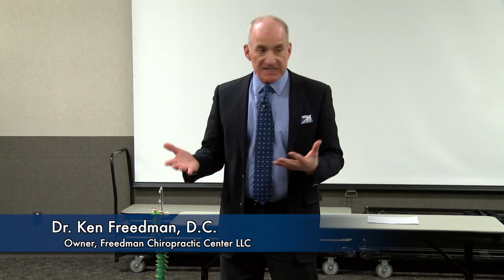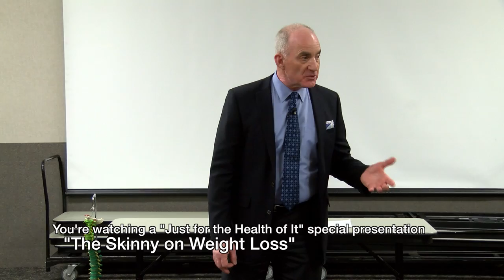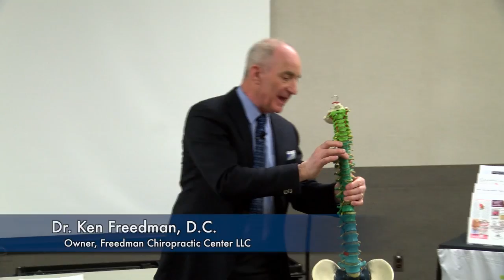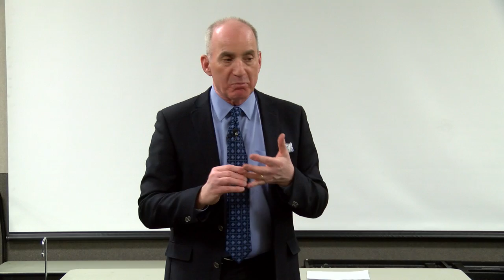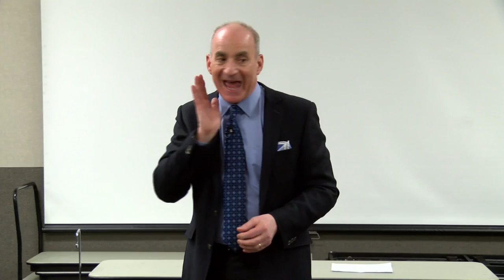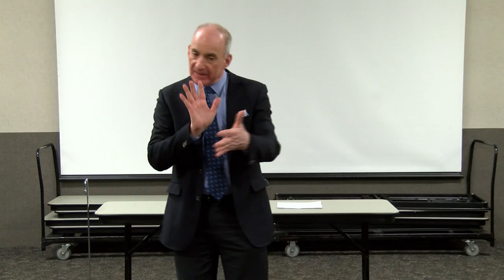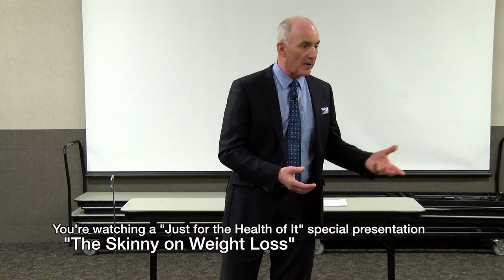Just for the Health of It, The Skinny on Weight Loss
Ken Freedman, DC, gives a talk on weight loss at the East Brunswick Public Library. 2017